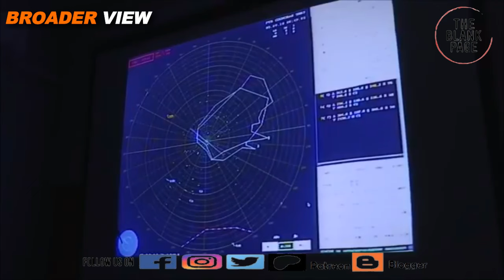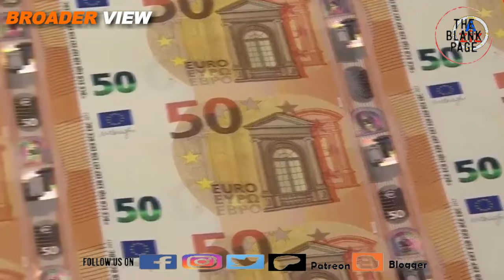“Give us money for Ukraine or else we will send your uncles & sons to fight Russia”: Top US official